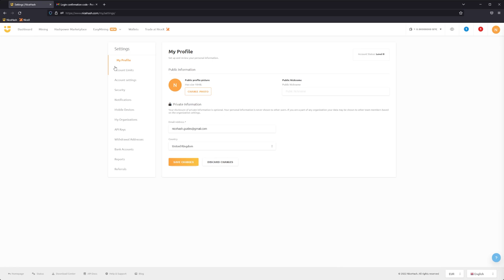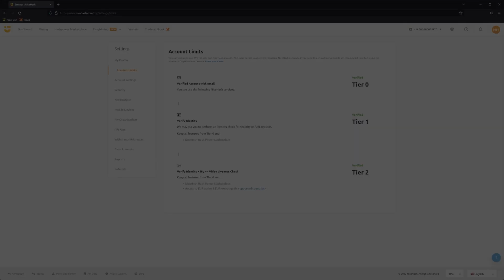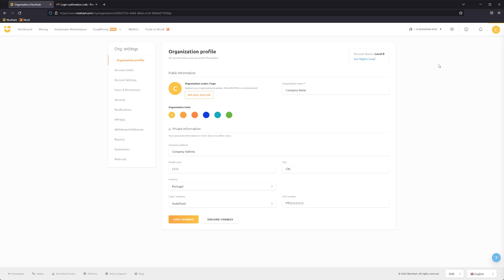How to apply for the NiceHash Partner Program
This video is a step-by-step guide on how to apply for the NiceHash Partner Program.

If you are a registered company, have lots of followers or customers, and can bring us many users each month or large amounts of hashpower, apply to be a partner in our referral program.